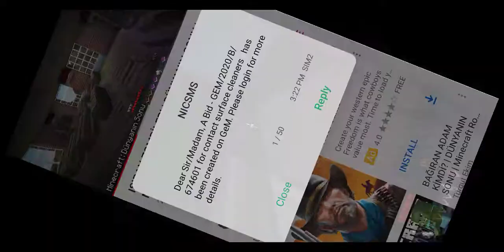Isiran zombiler Dunyanin sonu Minecraft rollplay